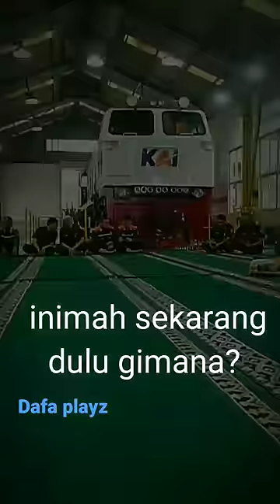cc206 13 99